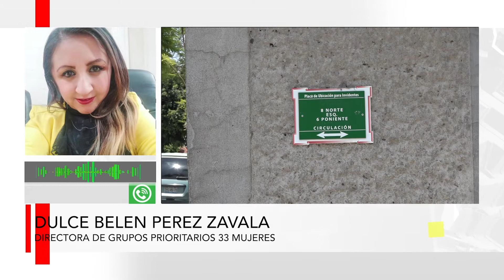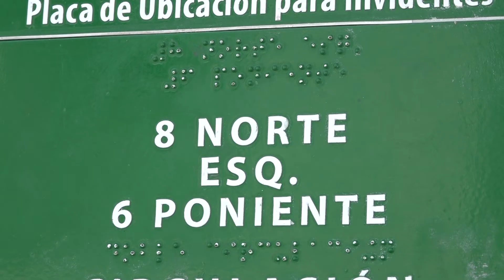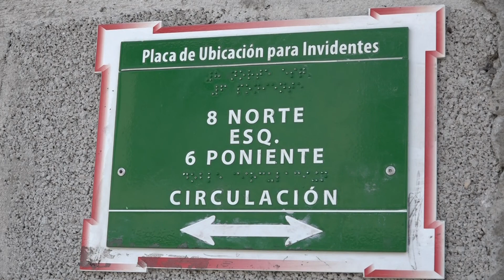Discapacitados sector vulnerable por Covid-19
El sector de discapacidad en el estado de Puebla, ha sido excluido de las recomendaciones e información acerca de la pandemia que enfrenta Mexico por COVID19, es decir, que a lo largo de la contingencia, se ha mencionado, a mujeres embarazadas, personas de la tercera edad, personas enfermas crónicas y niños, pero nunca a personas que padecen algún tipo de discapacidad, además, no existe información traducida en señas, o anuncios tipo braille que beneficien a débiles visuales o sordomudos.